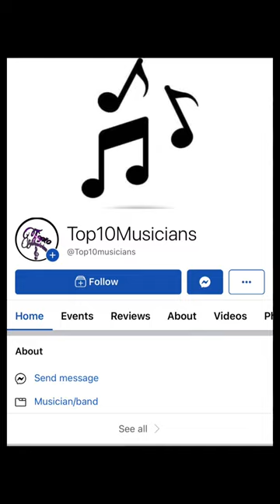This Organ Player Sounded Too Good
Davaughn Screen shedding on the organ at the Holy Convocation for Church Of God In Christ. Make sure you show him some love by like the video and leaving a comment as well. Share this with your friends and family.

*We don’t own the rights to this family*

Original video link and source